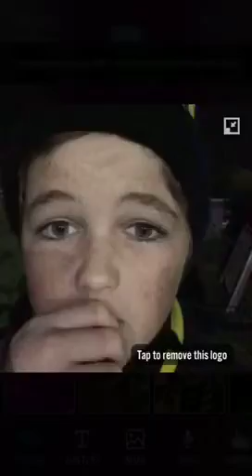Matchday Vlog #2 Basildon United vs Waltham Abbey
It was an unfortunate loss though 4-2 to Waltham Abby . Unlucky Basildon United hopefully we can grab a win next time